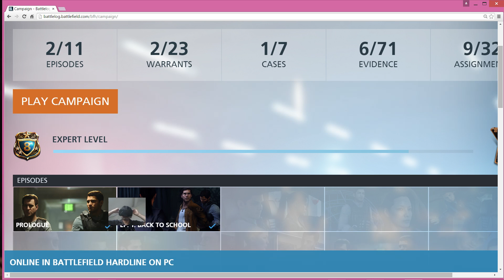Battlefield Hardline Oculus Rift DK2 Zeiss Head Tracking TriDef 3D pt 3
Checking out of the Miami Elmore and heading for the Bayoux SO Crockett and Tubs only in VR